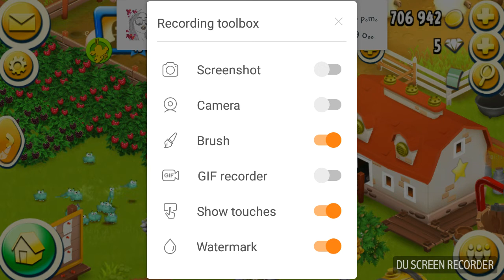Hay Day New Glitch 2018 Golden Vouchers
Hey friends i am back with another video i hope you all will like it.
In this videos i've show you how to get unlimited Golden Vouchers Very rare Video please watch till the end for twist.
Coming Up Next(Plank Glitch)